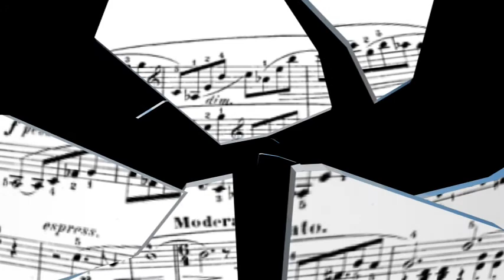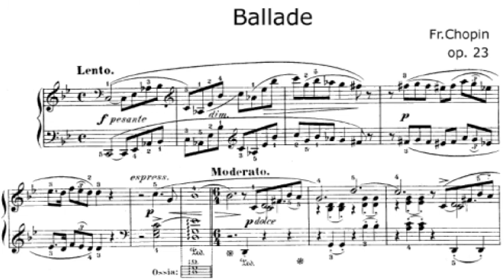Pablo Amorós plays "Transparency of Chopin's First Ballade" (Leonardo Balada)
Vision of Chopin's First Ballade through the eyes of the composer Leonardo Balada. Overwhelming performance by the Spanish pianist Pablo Amorós.